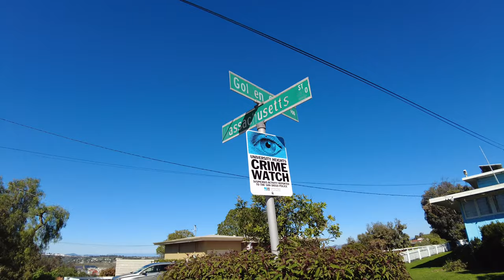University Heights in San Diego, California - A Walk Around (in 4k)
A walk around University Heights in San Diego, California.  Filmed in 4k